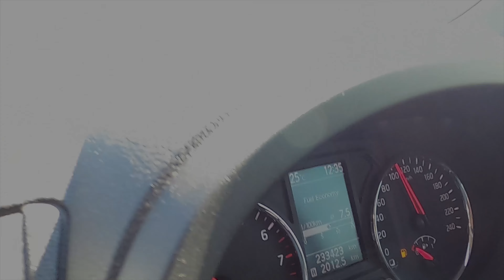The Namib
~10 days navigating the vast and harsh lands of southern Namibia.
Luderitz, Aus, The Fish River Canyon.
The ghost town of Kolmanskop and other remnants of the promise of diamonds and gold in a wasteland.
The feral horses of Garub; ancestors of German WWI horses, are now the only feral herd of horses in Africa.